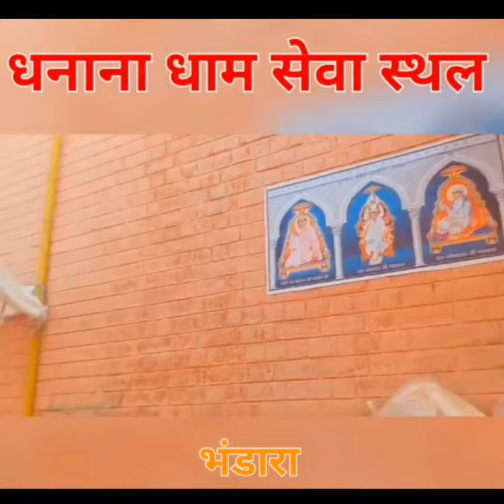😍 सतलोक आश्रम धनाना धाम में चल रही सेवा जोरों से 😍 एक प्यारी सी झलक 😍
😍 सतलोक आश्रम धनाना धाम में चल रही तैयारियां जोरों से 😍 एक प्यारी सी झलक